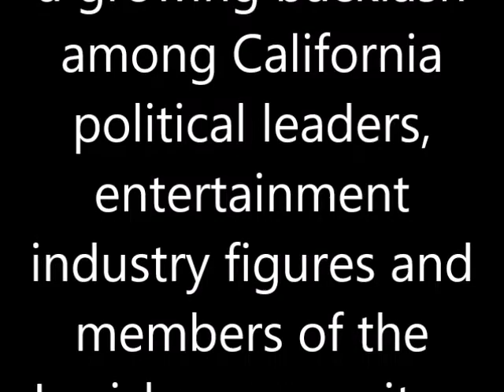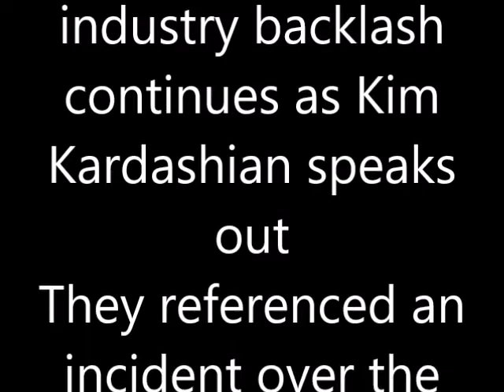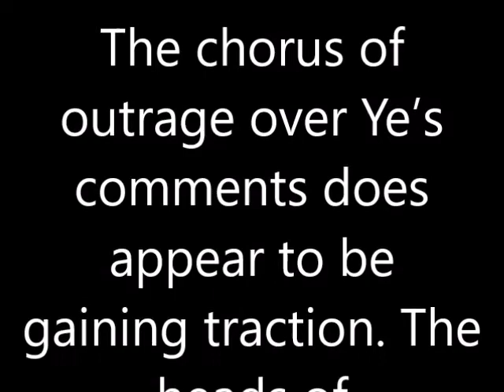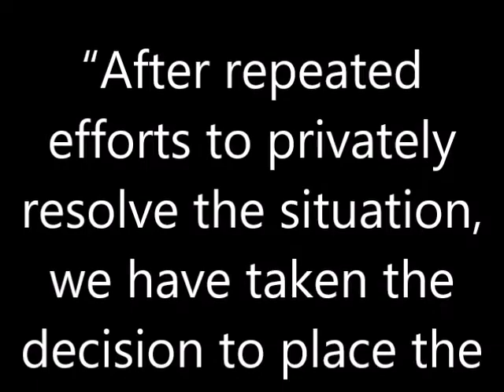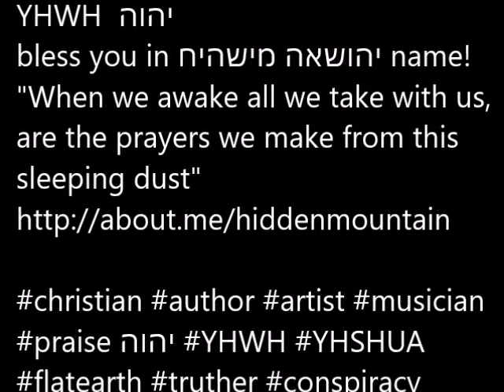Outrage against Kanye West for antisemitic incidents that rattle LA